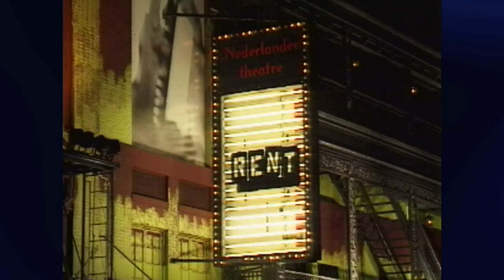Christopher Durang and Dana Ivey: "Sex and Longing" on THEATER TALK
"Sex and Longing" playwright Christopher Durang and the play's co-star, actress Dana Ivey, discuss Durang's popular new play (in 1996), as well as confront the play's problems with the critics.